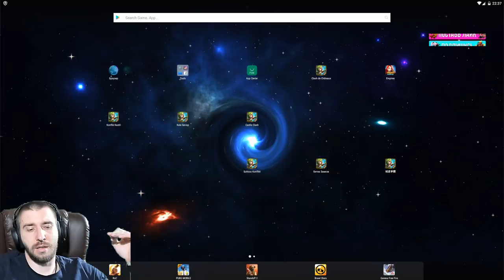ЭТО ЖЕСТЬ \ КАК КРУЧЕ ПАДАЕТ ЛЕГА \ РУ 450 ПРОТИВ US 1500 \ БИТВА ЗАМКОВ \ CASTLE CLASH